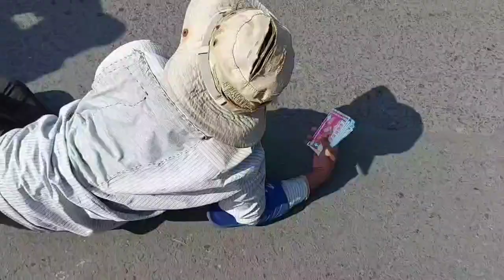Thanh Niên To.Khỏe Lê.Lết Giữa Phố Thách.Thức Tử.Thần Bức.Xúc D.ư Luận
Mạnh Thường Quân Bức Xúc Về Người Đàn Ông Đem Tính Mạng Ra Thách Đố Với Tử Thần

Xin cám ơn sự quan tâm của bà con. Mong quí bà con yêu thương quan tâm hãy nhấn Đăng Ký để ủng hộ kênh YouTube Lang Thang Sài Gòn (Tân Sài Gòn) và để theo dõi những video hấp đẫn mới nhất qua đường link bên dưới
Trân Trọng Kính chào quí vị.
© Bản quyền thuộc về Lang Thang Sài Gòn (Tân Sài Gòn)
© Nghiêm cấm mọi hình thức sao chép
© Những bình luận liên quan đến vấn đề nhạy cảm, chính trị ... Lang Thang Sài Gòn (Tân Sài Gòn) không chịu trách nhiệm